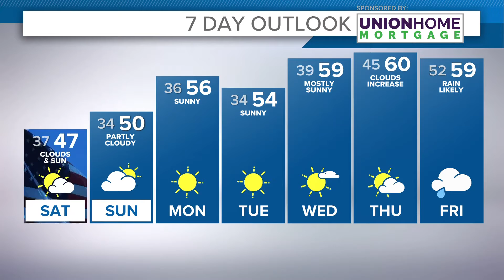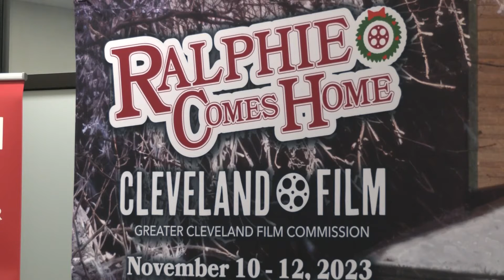Mike Polk Jr. talks "A Christmas Story" with Peter Billingsley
Just in time for the 40th anniversary celebration of 'A Christmas Story,' Mike Polk Jr. talks to actor Peter Billingsley, who played Ralphie. Billingsley is back in Cleveland this weekend for the occasion.